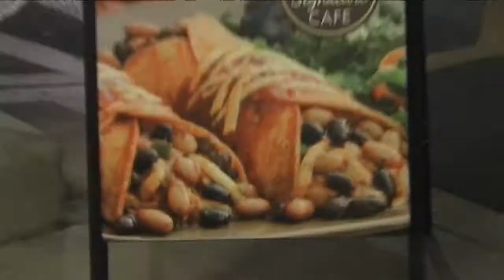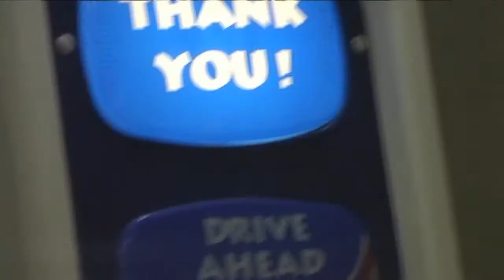Car Wash, Water Jug [12-3-08]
My brother and I go to fill up our water jug, and then we get my car washed through a machine. It was a time machine!